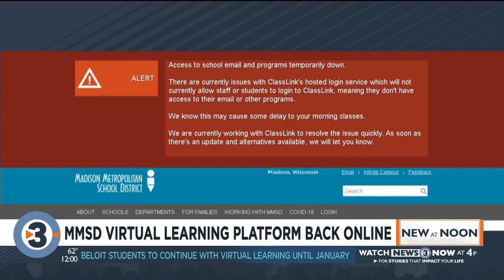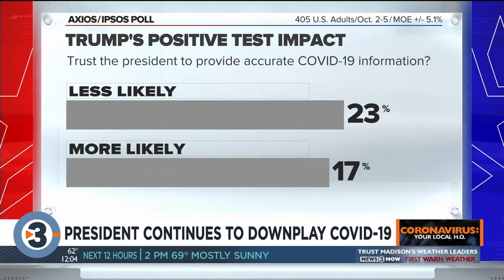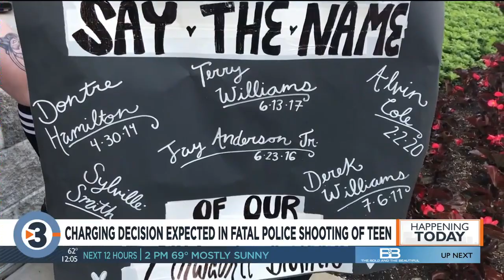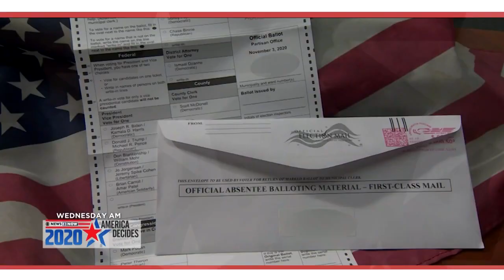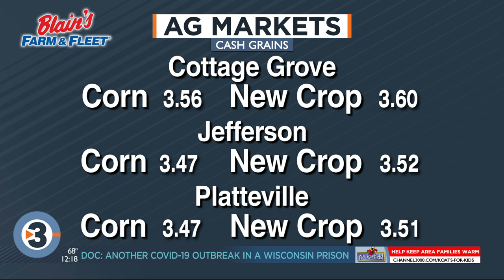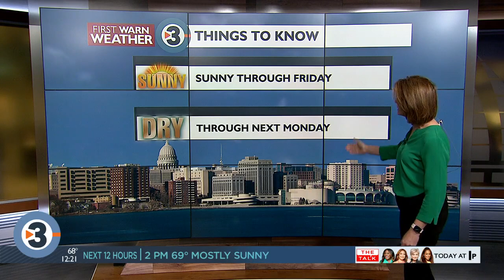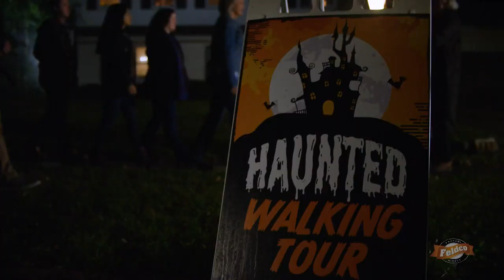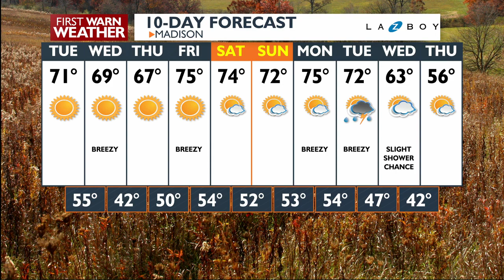News 3 Now at Noon: October 6, 2020